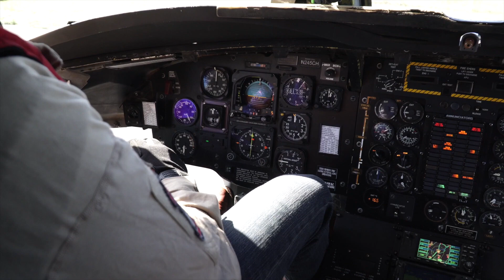Helicóptero Chinook apagafuegos de Columbia Helicopters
Columbia Helicopters (Columbia) presenta su Programa de helicópteros de misiones múltiples, con el probado helicóptero de carga pesada Columbia Modelo 234 Chinook, desarrollado como una solución de plataforma única para respaldar los requisitos de múltiples misiones de los clientes.
El helicóptero puede transportar a 19 pasajeros con la configuración de asiento resistente a choques de Columbia hacia el lado y hasta 44 pasajeros en una configuración de asiento de avión. La aeronave está equipada con un eficiente sistema interno de carga de carga que utiliza el exclusivo sistema de piso de rodillos de Columbia que admite la carga y descarga del HCU-6 / E, o Master Pallet 463L, ampliamente utilizado para el transporte de carga aérea militar. Otra característica que ofrece la aeronave es la capacidad de responder rápidamente a eventos de víctimas en masa con múltiples camillas apilables, elevadores de rescate laterales y traseros y sistemas de utilidad de carga de pacientes de soporte vital avanzado.